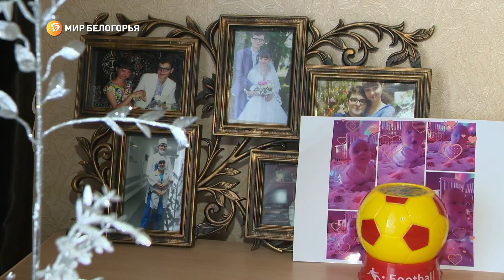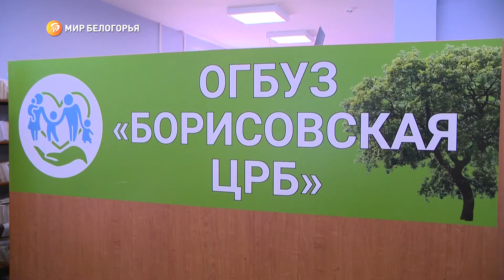История борисовской семьи медиков Михайленко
Высшее образование за счёт государства, а затем и гарантированное трудоустройство. Так в Белгородской области привлекают молодых врачей для работы в районах.

Возможностью целевого обучения воспользовались Сергей и Екатерина Михайленко. С семьёй медиков из Борисовки познакомилась Анастасия Логвинова.